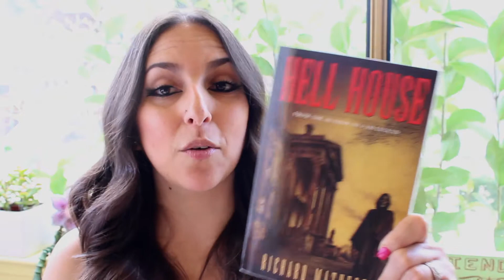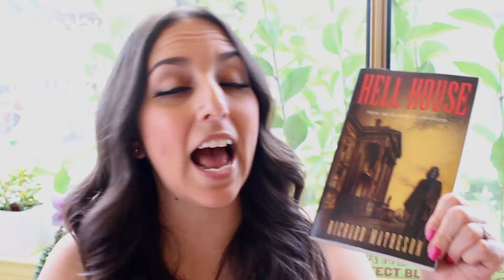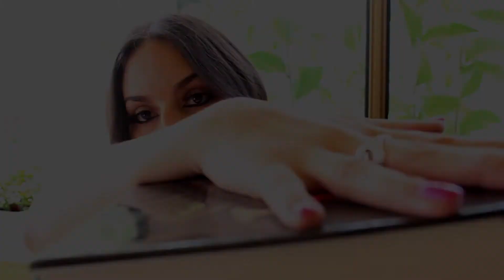Scariest Books I've Read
I am a die hard fan of everything scary, everything horror, everything grotesque, everything Stephen King, and more. Here are a few of my favorite horror books that scared the shit out of me while reading them.

I'm also writing my first psychological thriller called Freedom House, all about a demented cult. I post beta chapters every week to my website. Check out the beta draft at iamsterp.com.